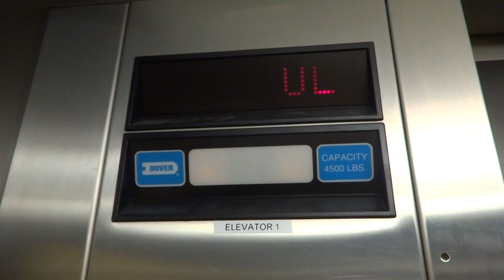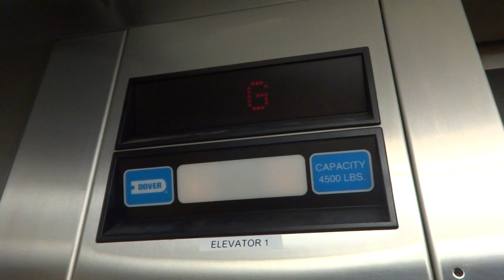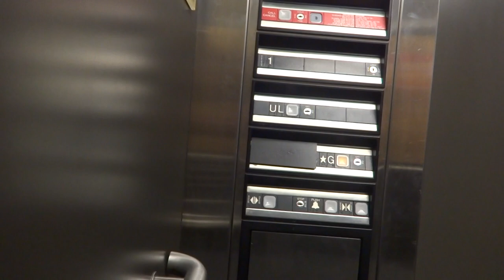'Secret Floor' Dover Elevator - Pro Football Hall of Fame - Canton OH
Just a basic Dover Impulse hydraulic elevator, but with a secret floor below the ground floor! Watch and see...